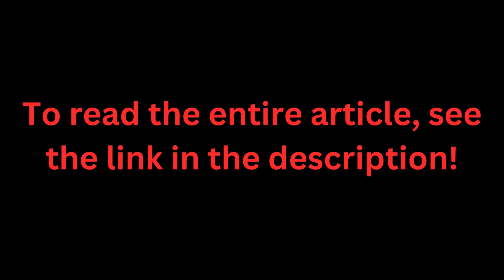StarWolf News: What is Star Trek's Section 31?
Created: canva
Images: canva